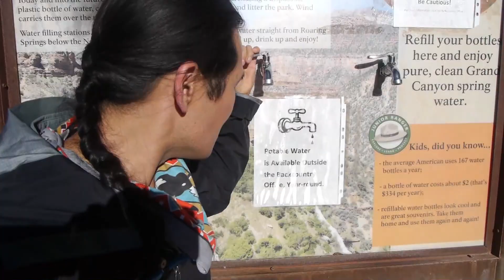Grand Canyon in 90 Seconds (Doctor Who Edition)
My March 2014 hike through the Grand Canyon. Rim to rim to rim over 6 days.